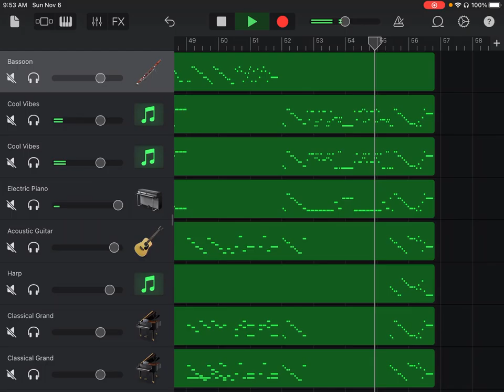Bassoon Concerto in C Major, RV 475, III Allegro non molto, Antonio Vivaldi